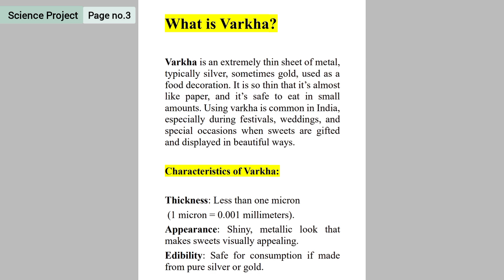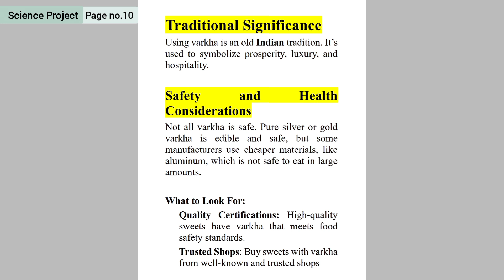How the Varkha or sliver foil used in sweets made? Collect the information about metals used to make